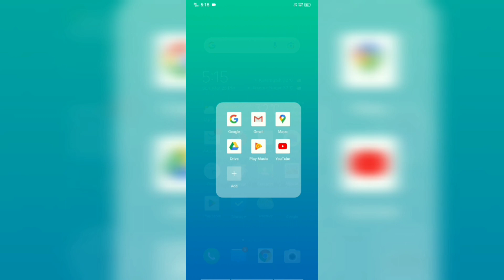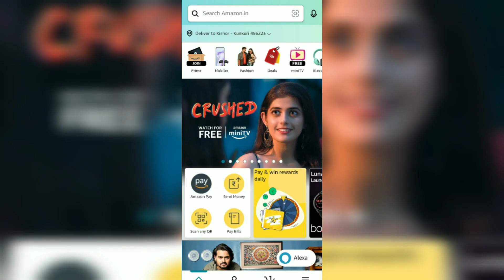Microsoft Bing Se Kaise Kamaye Rs.250 Rupees | Microsoft Reward Real or Fake 🤔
Microsoft Bing Reward Real or Fake 2023